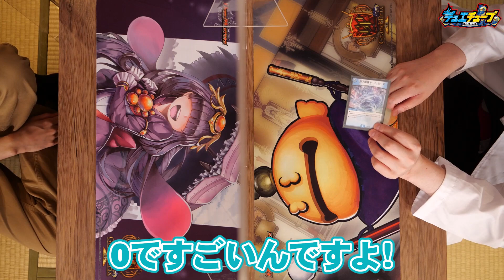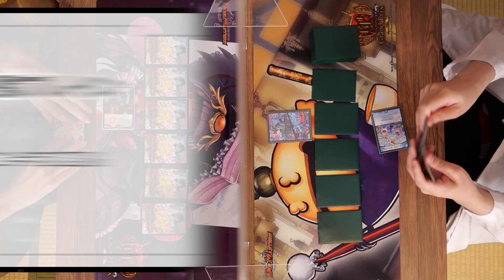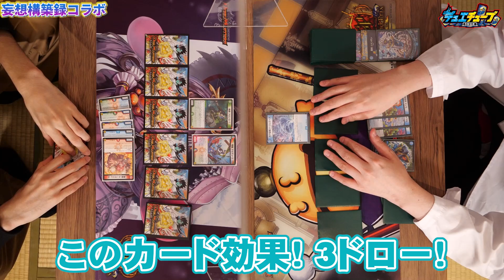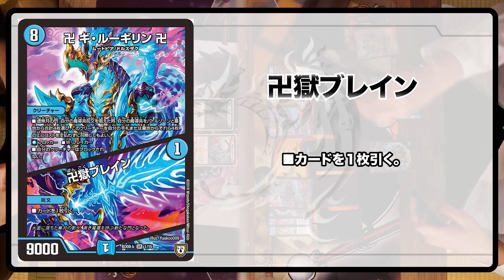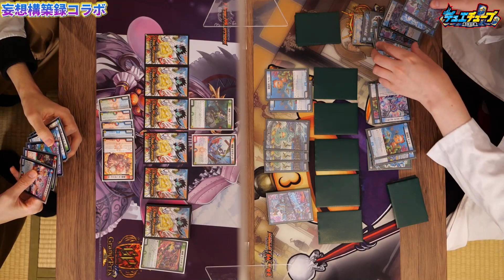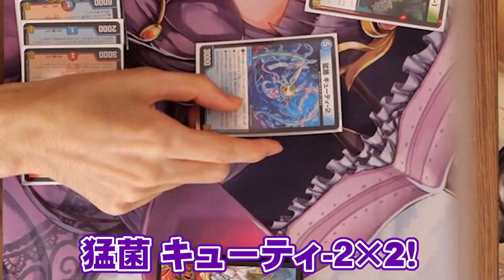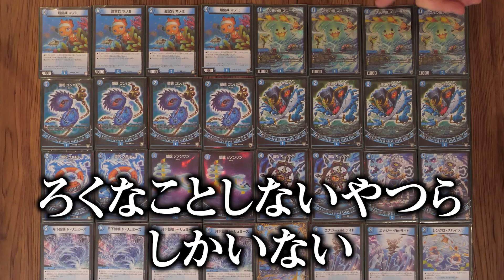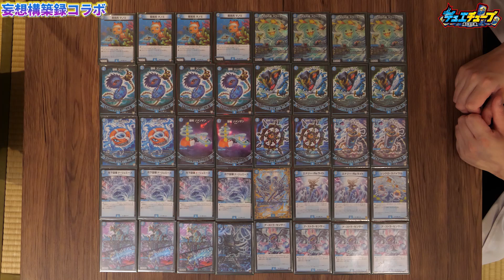【水魔導具激強化！？】新カード・月下旋壊ド・リュミーズが水魔導具を変える！？【デュエマ妄想構築録】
コロコロオンラインで大人気連載中のデュエマ妄想構築録とのコラボ動画！！

記事はこちらをチェック！↓↓

デュエマ妄想構築録 vol.39-3 ～新たなドルスザク呪文！《月下旋壊 ド・リュミーズ》登場！～

10月23日発売！デュエル・マスターズ20周年超感謝メモリアルパック　究極の章「デュエキングMAX」より新カード！！

水魔導具が大変なことに…！？